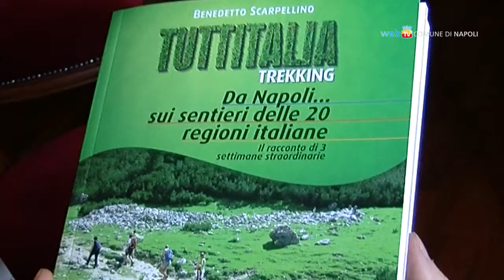Sabato 27 ottobre la Giornata del Trekking Urbano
Anche Napoli partecipa quest'anno alla giornata nazionale del trekking urbano organizzata dal Comune di Siena. In città il percorso va dalla Certosa di San Martino fino a Palazzo Reale, passando per il centro storico. In serata la camminata illuminata sul lungomare Caracciolo.